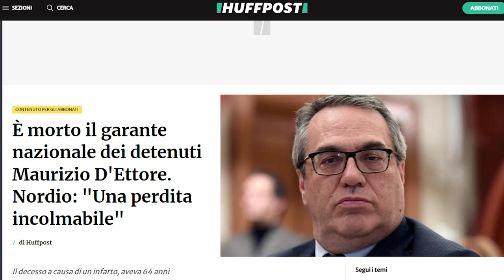E' scomparso Manuzio D'Ettore. Il Ministro Nordio: "perdita incolmabile"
È morto questa mattina a Locri, dove si trovava in vacanza dalla famiglia, Maurizio D'Ettore. Sarebbe stato colto da un malore.
Aveva 64 anni ed era presidente  del collegio del Garante nazionale dei diritti dei detenuti.
Dopo una lunga militanza politica ad Arezzo in Forza Italia, dal 2021 il passaggio a Coraggio Italia. Dal 2022 faceva parte di Fratelli d'Italia.
Cordoglio da parte del Guardasigilli Carlo Nordio che in una nota "Ne ricorda con commozione l'integrità morale e la grande preparazione intellettuale, manifestata anche nella sua ultima funzione quale Garante nazionale dei diritti delle persone private della libertà personale. Tutti ci stringiamo commossi attorno alla famiglia con l'affetto più profondo e la gratitudine per tutto quello che ci ha dato".